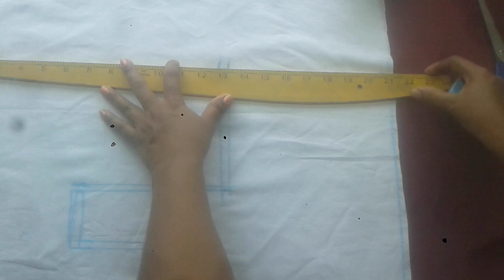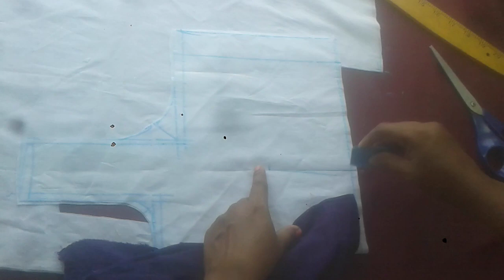Blouse Cutting and Stitching in Telugu DIY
CLOTHS
Achkan
ajrak
angarkha,
bakhu/kho,
blouse,
burqa,
choli ,
churidar,
daura-suruwal,
dhoti,
dumdyam,
dumpra,
dupatta,
farshi
pajama,
gagra choli,
ghoonghat,
gamucha,
gamosa,
gharara,
gho,
jamawar,
jodhpuri,
kabney kasta sari,
kaupina,
khalat kira,

frock design,
baby girl dress,
baby frocks,
frock,
frock dress cutting,
kids frock,
girls frock,